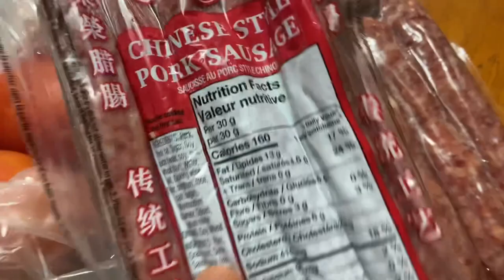คนแคนาดาซื้อของเอาราคาเงินไทย&แคนาดามาไห้ชมจ้า$21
ซื้อของเอามาไห้ชมและราคาเงินไทยและแคนาดาจ้า